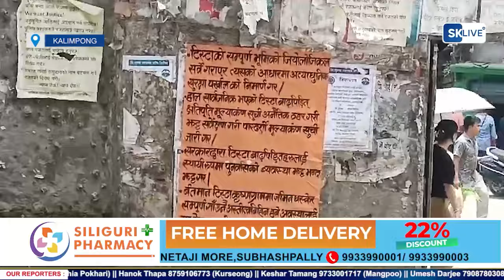टिस्टा बाढ पिडितहरुको निम्ति न्याय माग्दै टिस्टा संरक्षण मञ्चद्वारा कालेबुङमा पोष्टरिङ